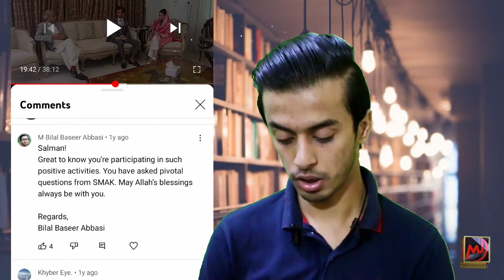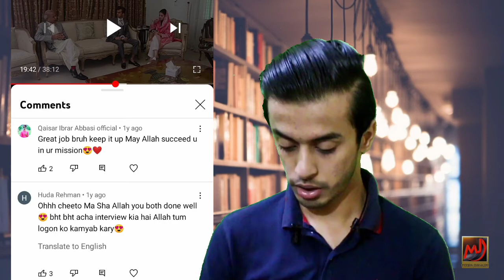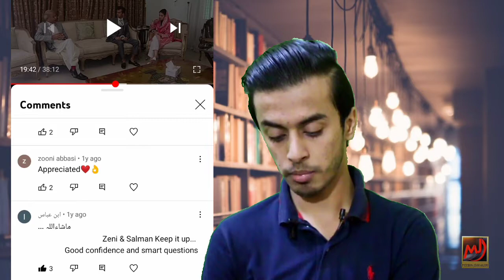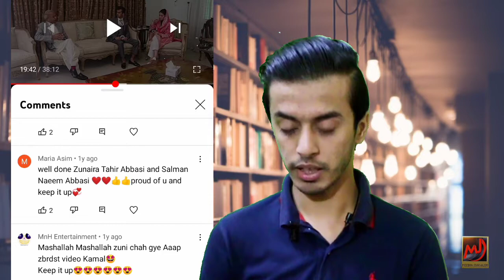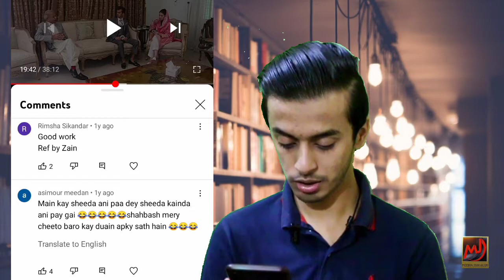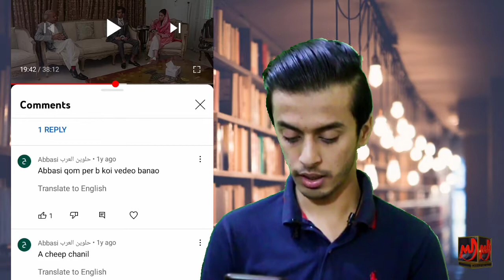Reading Comments video 2 (Sardar Mehtab Ahmad khan Interview) PUBLIC FEEDBACK.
I'm Salman Naeem Abbasi and i am a Freelance Journalist.

In this video i will read the comments of viewers ...
I am trying to know that the feedback is positive or negative.